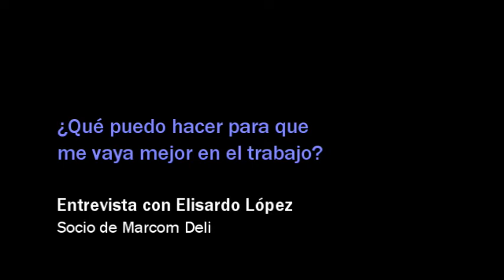4 claves para triunfar en tu trabajo - Elisardo López (Socio de Marcom Deli)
Los conocimientos no siempre son suficientes para triunfar profesionalmente. Además de saber es necesario comunicarse de manera efectiva. En esta entrevista, Elisardo López hace una reflexión sobre algunos aspectos que los profesionales deben cuidar para conseguir sus objetivos y disfrutar del éxito profesional.